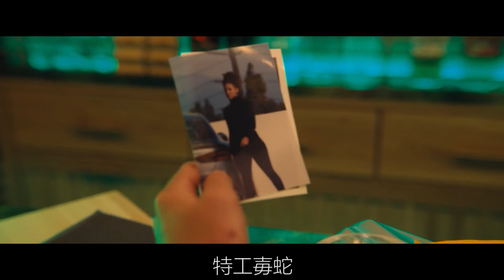【谷阿莫】2022《子彈列車》他派人把兒子救出來，只為了好好的毐死他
第1570部《子彈列車 Bullet Train》我是#谷阿莫 的主頻道，影片主要會在這邊更新，若是主頻道出問題，可以去其他頻道觀看。